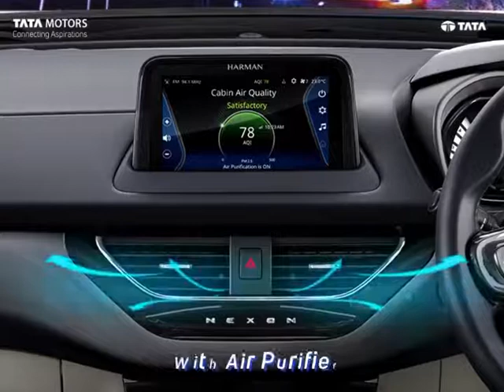Nexon | feel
Breathe in pure & pristine air on every adventure, with the Air Purifier Feature on-board the Tata Nexon and feel NexLevel at all times.